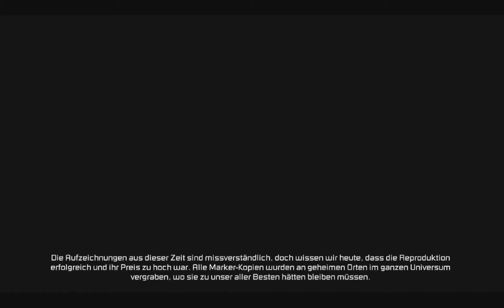DEAD SPACE 3 | #01 Prolog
Dead Space 3 schickt Isaac Clarke und den gnadenlosen Soldaten John Carver auf eine Reise durch das All, um nach der Quelle des Nekromorph-Ausbruchs zu suchen. Nach der Bruchlandung auf dem gefrorenen Planeten Tau Volantis muss das Team die raue Umgebung nach Rohstoffen und Schrott durchkämmen und Isaac stellt sein Geschick unter Beweis, indem er Waffen und Werkzeuge anfertigt und anpasst. Der Eisplanet birgt den Schlüssel, die Nekromorph-Plage ein für alle Mal zu beenden, aber zuerst müssen die beiden Lawinen überwinden, im Eis klettern und die gefährliche Wildnis überleben. Im Kampf gegen tödliche Feinde und die brutalen Elemente muss das ungleiche Team zusammenarbeiten, um die Menschheit vor der drohenden Apokalypse zu retten.

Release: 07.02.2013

FSK 18

Publisher: EA

Developer: Visceral Games

Kommentar zum Spiel: HanneyBee Arts